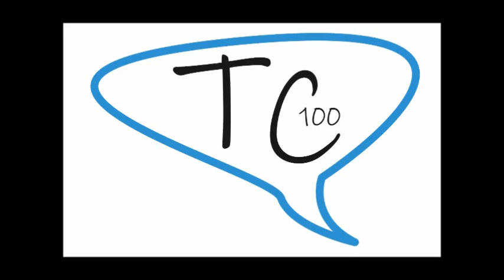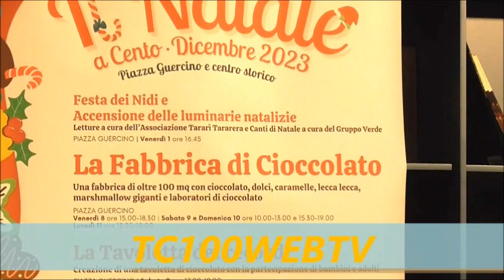CENTO (FE) NATALE DI DOLCEZZA, FIDUCIA E SPERANZA. PRESENTATO IL PROGRAMMA DEGLI EVENTI NATALIZI 23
CENTO (FE) NATALE DI DOLCEZZA, FIDUCIA E SPERANZA. PRESENTATO IL PROGRAMMA DEGLI EVENTI NATALIZI  !   PRESENTAZIONE PROGRAMMA EVENTI  NATALIZI 2023 :  NATALE DI DOLCEZZA,  FIDUCIA E SPERANZA …  LE PAROLE  DEL SINDACO ACCORSI
CENTO (FE) 30/11/23 ( SERVIZIO DI MARCO RABBOPNI PER TC100WEBTV )
E’ un Natale che profuma ed ha la dolcezza del cioccolato ingrediente protagonista per buona parte degli eventi natalizi  in programma  dal 1 Dicembre  23 con l’accensione delle luminarie natalizie in centro. Cioccolato  che attende grandi e piccini nella cornice del centro storico di Cento: novità di quest’anno è infatti l’allestimento in Piazza Guercino di una vera e propria “Fabbrica del cioccolato”, che dall’8 all’11 dicembre ci introdurrà nel periodo più atteso dell’anno. La Fabbrica sarà estesa su una superficie di oltre 100 metri quadrati e addobbata con centinaia di oggetti e caramelle di vario tipo, lecca lecca, marshmallow giganti e oggetti di cioccolato; a completare questa cornice magica, la neve che accoglierà gli avventori della Fabbrica di Cioccolato. Come nel mondo immaginario di Willy Wonka, i bambini saranno coinvolti in laboratori per la creazione di ricette cioccolatose e, con l’aiuto degli adulti, potranno realizzare anche la “Tavoletta dei record”, ovvero una tavoletta di cioccolato lunga una decina di metri che al termine sarà condivisa con tutti i presenti. La creatività non mancherà, inoltre, nei laboratori dedicati alla costruzione di decorazioni per il proprio albero e altri manufatti a tema Natale: un’esperienza immersiva adatta a tutta la famiglia, prevista nei fine settimana dell’8, 15 e 23 dicembre. Nei week-end dell’8 e 15 dicembre Piazza Guercino, durante la giornata, sarà animata da vari spettacoli di arte circense: giocolieri, trampolieri, equilibristi, artisti comici, spettacoli di magia tanto amati dai bambini. L’atmosfera sarà poi riscaldata dai Carolers, cantori di musiche e inni di Natale, vestiti con i loro tipici mantelli e cappelli, che si esibiranno in un percorso itinerante per il centro storico, alternati alle musiche suonate da Babbo Natale ed un suo elfo: i primi domenica 10 e 17 dicembre e sabato 23 mentre i secondi venerdì 8, sabato 16 e domenica 24 dicembre. Un’attesa del Natale, dunque, all’insegna della magia, creatività e animazione, il tutto addolcito dalle delizie di cioccolato e dalla filodiffusione a tema natalizio che accompagnerà gli avventori del centro storico negli acquisti dei regali, nella partecipazione alle iniziative e nelle passeggiate alla luce delle luminarie. Luci e musiche che, insieme all’Albero collocato in Piazza Guercino, da venerdì 1 dicembre accoglieranno tutti coloro che sceglieranno di vivere il Natale a Cento.

Sito Comune di Cento:
Week end 8, 9, 10, 11 dicembre
Venerdì 8/12 dalle ore 11
Musicisti itineranti nel centro storico
Babbo Natale e il suo elfo gireranno per le strade della città suonando musiche legate al Natale per 3 ore
(con pausa ogni 40 minuti).
Venerdì 8/12 dalle ore 15
Fabbrica di cioccolato in Piazza Guercino
La Fabbrica di Cioccolato e' un allestimento magico di oltre 100 metri quadrati, che trasporterà famiglie
e bambini nel mondo immaginario di Willy Wonka e i suoi Umpa Lumpa. Con centinaia di oggetti e

caramelle di vario tipo, lecca lecca e marshmallow giganti e tantissimi oggetti fatti di cioccolato come ad
esempio attrezzi, affettati, Lego...che sorprenderanno i partecipanti.
All’interno della Fabbrica saranno offerti costantemente laboratori con il cioccolato per bambini che
potranno portare a casa le loro creazioni.
Laboratori con il cioccolato all’interno della fabbrica in Piazza Guercino
Laboratori per bambini in Piazza Guercino
Laboratori allestiti al coperto, sotto una pagoda in cui bambini e bambine, a gruppi di 10-15 alla volta e
con il supporto di 2 operatori, realizzeranno oggetti legati al Natale, come palline e sacchetti porta palline
da appendere all'albero di Natale.
Musicisti itineranti nel centro storico - dalle ore 16
Un Babbo Natale e il suo elfo gireranno per le strade della città suonando musiche legate al Natale per 3
ore (con pausa ogni 40 minuti)
Spettacoli di arte circense in Piazza Guercino - dalle ore 17
Spettacoli con giocolieri, trampolieri, equilibristi, artisti comici, spettacoli di magia tanto amati dai bambini.
Sabato 9/12 dalle ore 10
Spettacoli di arte circense in Piazza Guercino - dalle ore 11
Sabato 9/12 dalle ore 15.30
Tavoletta dei record - dalle ore 17
All’interno della fabbrica, come nel mondo immaginario di Willy Wonka, i bambini saranno coinvolti in
laboratori per la creazione di ricette cioccolatose e, con l’aiuto degli adulti, potranno realizzare anche la
“Tavoletta dei record